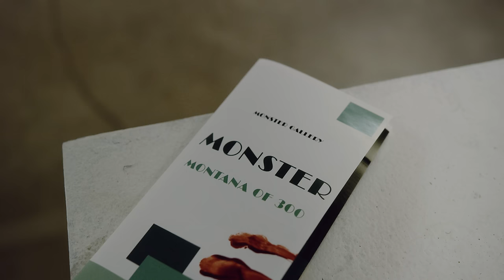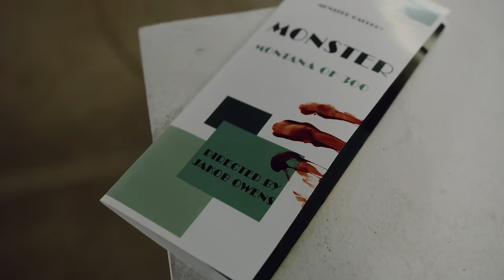Montana Of 300 - Monster (Official Video)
Official video for "Monster" shot and edited by Jakob Owens

Produced by Mike Congo

Pray For The Devil out now!!

Views From The General's Helmet drop's May 20 2019!!

FGE / TSO Music Group